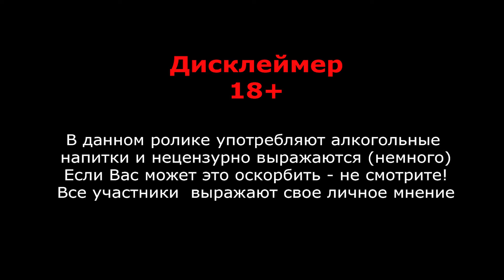#20 Пуаре. Слепая дегустация грушевых сидоров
Сегодня на обзоре пять представителей Пуаре. Посмотрим кто из них самая вкусная груша:

1. Chester's Pear - ЗАО "НПО АГРОСЕРВИС" (RUS)
2. Symbiotica Pear - AF Brew (RUS)
3. Magners Pear - Wm. Magner Ltd (IRL)
4. Мистер Лис - Heineken (RUS)
5. St. Anton - ООО "Яблочный Спас" (RUS)